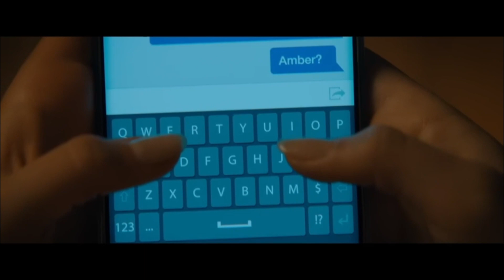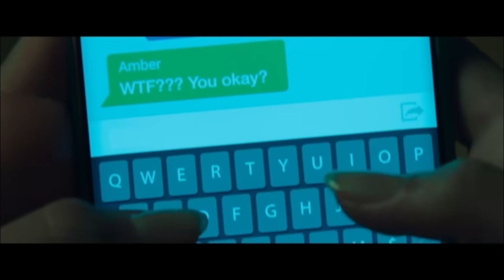Kevin Williamson Reveals One CHANGE He'd Make to SCREAM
Hello, everyone! We are Derek and Elinor and we love to talk about movies, TV shows, comic books, and everything in between! Our podcast is every Friday at 4PM PST.

In today's episode... Derek discusses Kevin Williamsons Regret over Scream 2.

Check out the Speed Force Media family on Twitter: @shipwrecksunday

If you like maritime history and shipwrecks, check out our sister channel,  @Shipwreck Sunday